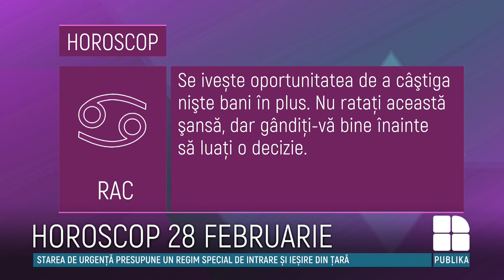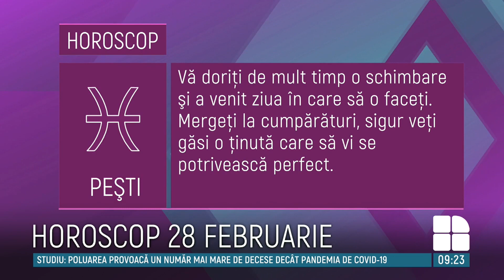HOROSCOP 28 februarie: Nativii zodiei Berbec ar putea primi o cere în căsătorie.